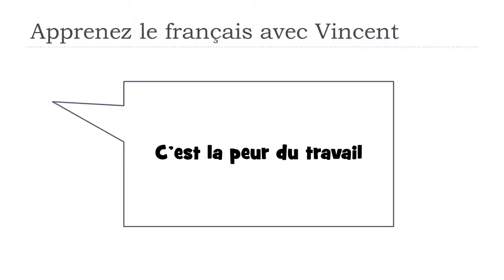Tìm hiểu một từ tiếng Pháp